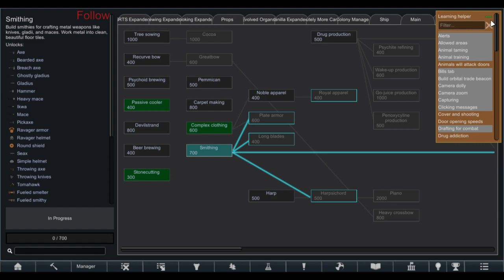Rimworld first run part two